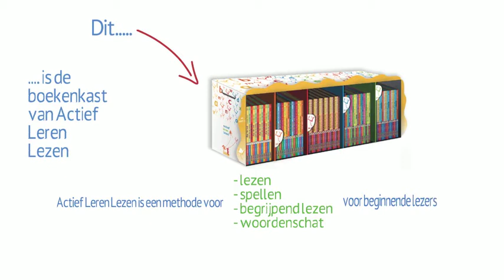De boekenkast van Actief Leren Lezen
Wist je dat de methode Actief Leren Lezen gebruikt maakt van een boekenkast met een heleboel mooie, spannende en leuke boeken?